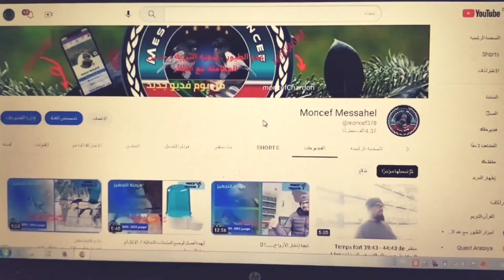الفرق بين الماء الحي و الماء الميت و ايهما افضل للطيور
يتضمن هذا الفيديو شرح الفرق بين الماء الميت و الماء الحية مع توضيح فوائد الماء الحي للطيور و فوائد الماء الحي للطيور